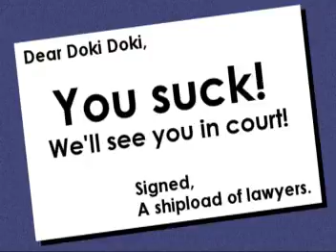AMV - Life's Gonna Suck When You grow Up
It sucks pretty bad right now